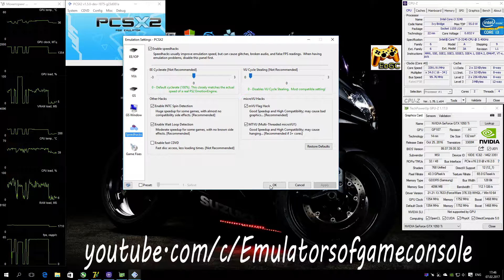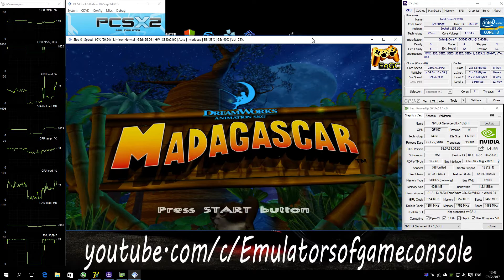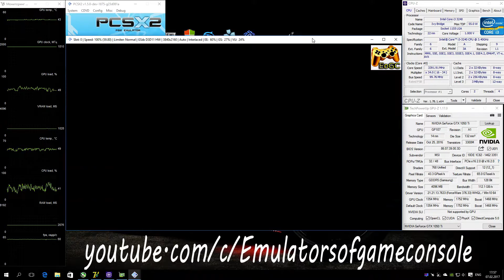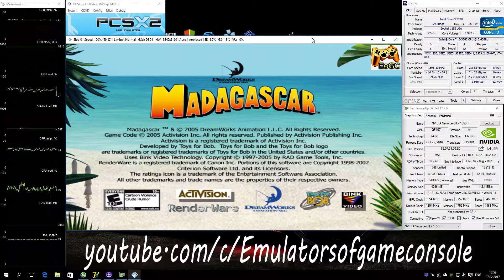PCSX2 1.5.0 PS2 Emulator - Madagascar (2005). Ingame. DX11. Request Test #1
My Spec:
Intel i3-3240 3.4 GHz (MSI MB B75A-G43),
Nvidia GTX 1050 ti 4GB (MSI Gaming X),
Madagascar (U) + BIOS (U) 1.60
Неплохая игрушка по мотивам мультфильма "Мадагаскар" для PS2 :D
Запуск с разрешением рендера 4K, картинка получается достаточно хорошая, но требует видеокарту уровня gtx950, или даже gtx960/gtx1050ti. Звук ОК. Графика в целом рисуется неплохо. Производительность отличная.
По настройкам (Settings):
- DirectX 11,